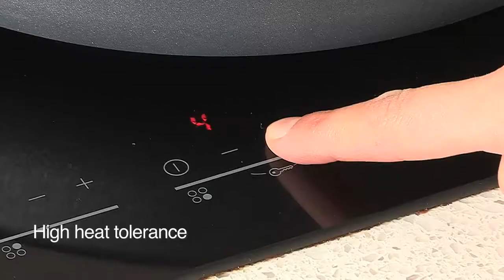Видеообзор: Немецкая посуда Woll